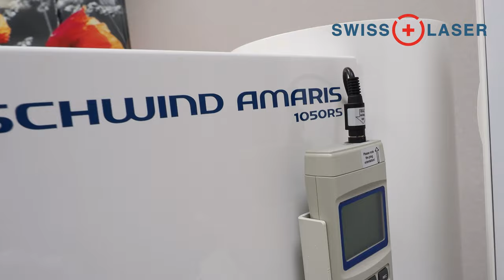Laser Schwind Amaris 1050RS - technologia, której pacjenci potrzebują! | SwissLaser Warszawa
Laser excimerowy SCHWIND AMARIS 1050RS to nowoczesne narzędzie, które na co dzień dr Victor Derhartunian wykorzystuje w swojej pracy w klinice SwissLaser w Warszawie. W tym filmiku specjalista objaśnia jego działanie.

Przeczytaj więcej na temat lasera SCHIWND AMARIS 1050RS